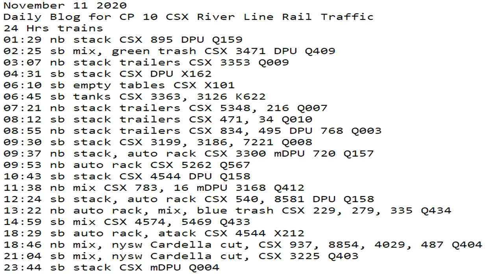November 11 2020 24 Hrs CSX Trains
24 Hrs trains
01:29 nb stack CSX 895 DPU Q159
02:25 sb mix, green trash CSX 3471 DPU Q409
03:07 nb stack trailers CSX 3353 Q009
04:31 sb stack CSX DPU X162
06:10 sb empty tables CSX X101
06:45 sb tanks CSX 3363, 3126 K622
07:21 nb stack trailers CSX 5348, 216 Q007
08:12 sb stack trailers CSX 471, 34 Q010
08:55 nb stack trailers CSX 834, 495 DPU 768 Q003
09:30 sb stack CSX 3199, 3186, 7221 Q008
09:37 nb stack, auto rack CSX 3300 mDPU 720 Q157
09:53 nb auto rack CSX 5262 Q567
10:43 sb stack CSX 4544 DPU Q158
11:38 nb mix CSX 783, 16 mDPU 3168 Q412
12:24 sb stack, auto rack CSX 540, 8581 DPU Q158
13:22 nb auto rack, mix, blue trash CSX 229, 279, 335 Q434
14:59 sb mix CSX 4574, 5469 Q433
18:29 sb auto rack, atack CSX 4544 X212
18:46 nb mix, nysw Cardella cut, CSX 937, 8854, 4029, 487 Q404
21:04 sb mix, nysw Cardella cut, CSX 3225 Q403
23:44 sb stack CSX mDPU Q004